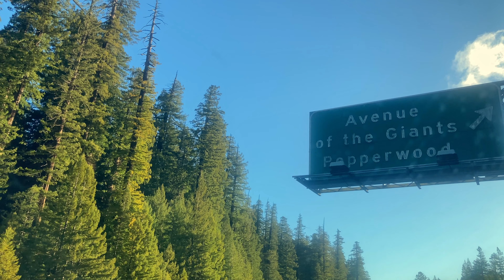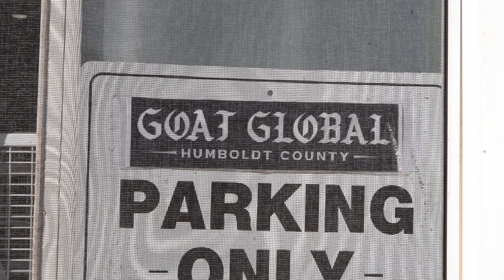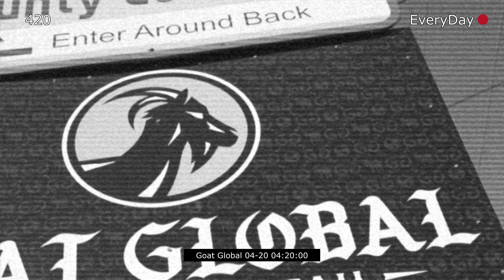Redwood National Park - The Tallest Trees in the World l Goat Global Dispensary l 4K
The Golden Gate Bridge used to be the longest suspension bridge in the world when it was first built.  It took so long to build that people joked that it would never be completed.  It is considered one of the modern day Seven Wonders of the World.  And besides that, more than 10 million people visit the Golden Gate Bridge each year.

Some of the tallest trees on earth are located in the Redwood National Park.  A great deal of these trees are well over 300 feet tall.  They are so tall, at some points, that they block out the sun, and allow only rays of light to shine through.  Some of these trees are over 2000 years old.

Goat Global is the first black owned dispensary in Humboldt County or the Emerald Triangle.  It is located in Eureka, California. This dispensary specializes in top shelf products for the persnickety customer.  Whatever you are looking for, they are bound to have it.

redwood national park vlog